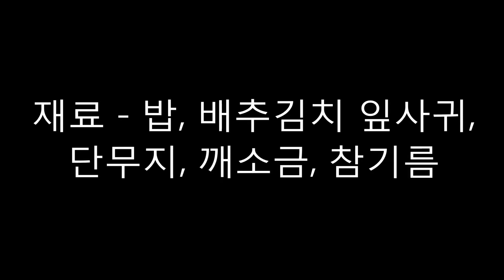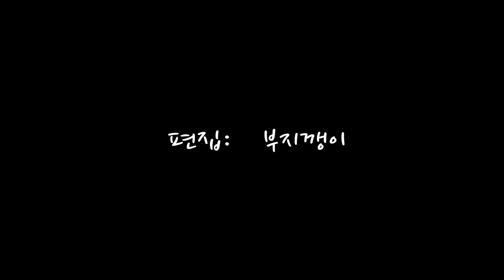김치말이 주먹밥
맛 좋고 식감 좋고 개운한 초초간단 주먹밥